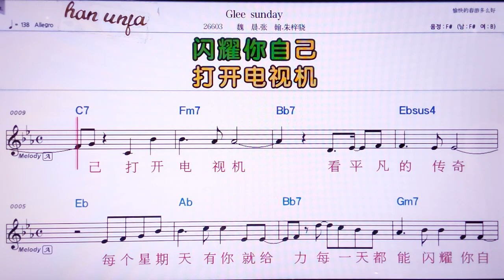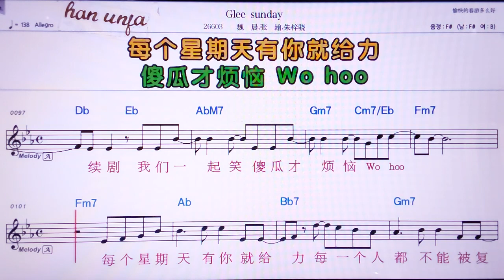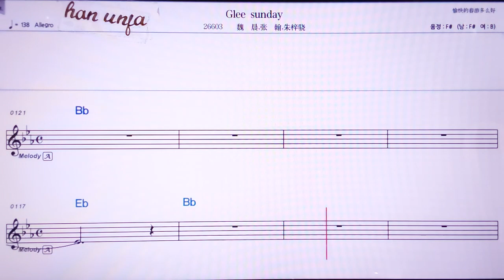💖Glee sunday/웨이천 짱한 쭈즈샤오 👍MR,노래방, 악보, 코드,Karaoke With Sheet Music